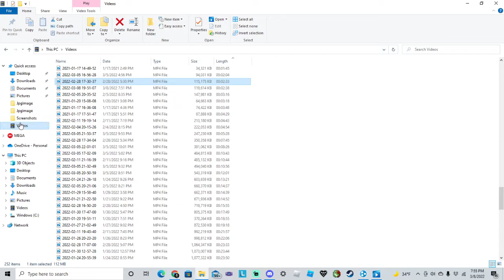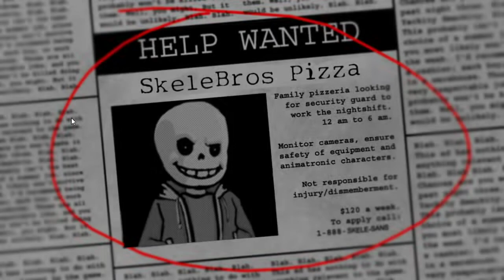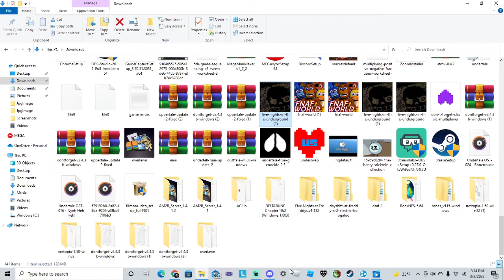Sans and Papyrus Play Five Nights In The Underground!